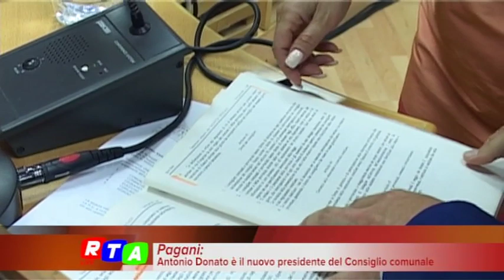Pagani. Primo consiglio comunale, presidente Donato. Inizia l'Era Bottone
Inizia l'era Bottone, al battesimo il primo consiglio comunale della cittá liguorina.
In un sabato atipico per tutti, consiglieri e stampa locale, Bottone apre il suo corso politico -- amministrativo, dopo tre anni di commissariamento del comune dell'Agro. Sette anni dopo l'era Gambino, inizia quella di Bottone.
Antonio Donato l'ex sindaco ha conquistato con 14 voti la presidenza del consiglio. Per Giusy Fiore del Pd 7 voti, 4 preferenze per Gianluca Tortora. Si aprono le prime crepe in maggioranza.